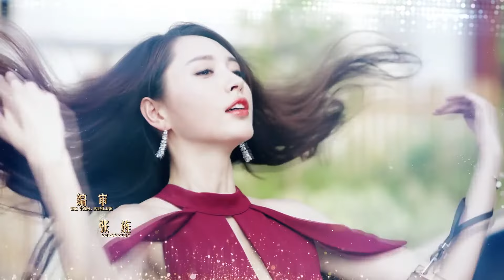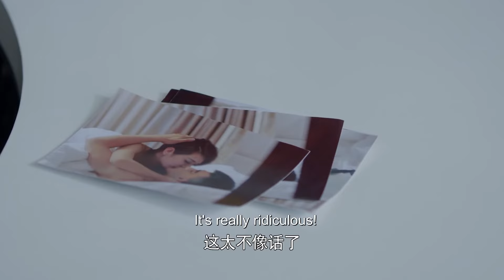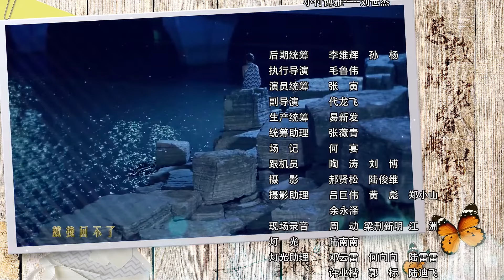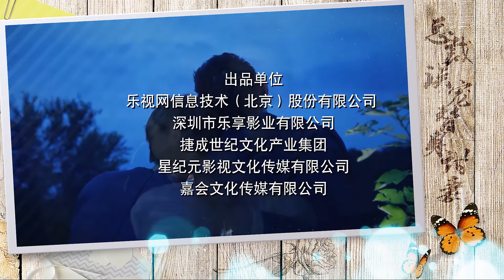ENG SUB 【Double Sweet Wife】EP15|双生姐妹 为爱强势宣战|Minghan He&Pengpeng Zhang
[Double Sweet Wife✨]It's about a younger twin sister being asked to 'temporarily' exchange their identity for the elder twin in the marriage to a rich guy due to some very serious allergic reaction on her face that she needed some time and cosmetic surgery to heal it. She didn't want to miss the chance to marry a rich guy so she had to ask a favour from her estranged younger twin sister, in return she agreed to take care of their sick mother who is in coma while they exchange their identities.
高甜 吻戏 霸道总裁与灰姑娘love Double Sweet Wife#终于轮到我恋爱了